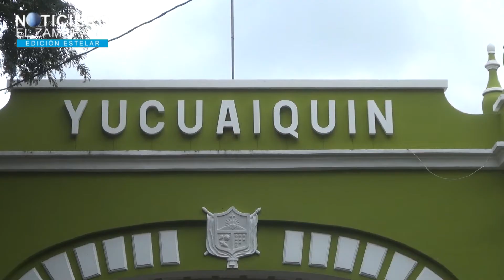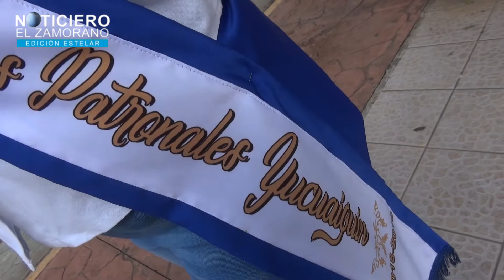EL MUNICIPIO DE YUCUAIQUÍN EN EL DEPARTAMENTO DE LA UNIÓN SE PREPARA CELEBRAR SUS FIESTAS PATRONALES